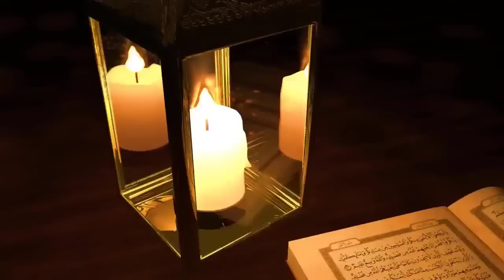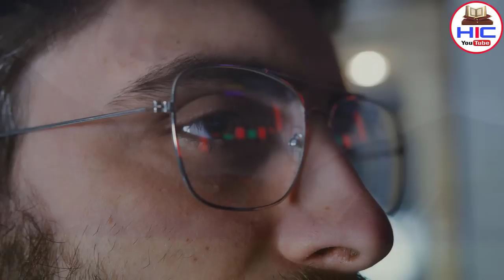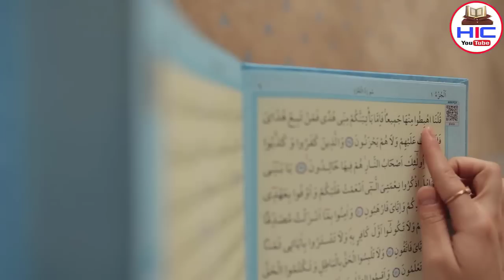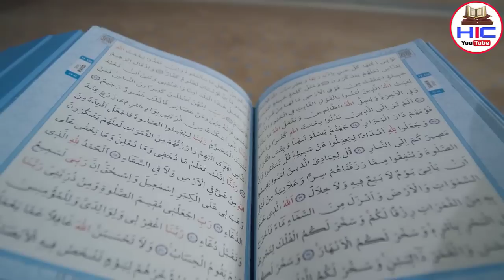Jumme Ke Din Biwi Se Humbistari Karna Kesa Hai ? हुज़ूर ﷺ का फरमान सुन लो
Piyare dosto ajki is video me hum apko shadishuda hazrat ke liye bahut hi khaas baat batane wale hain apko malum hai ki ye baat mashhoor hai ki jumme ke din biwi se humbistari krne ka sawab milta hai to iske mutallik huzoor ka kya kya framan hai aur ahadees me is bare me kya hai ye bhi apko btayege aur jumme se releted aur bhi information aaj apko Dene Wale hain so hamari ajki is video ko aakhir tak zarur dekhe aur ho sake to apne dosto me bhi is video ko zarur share kre to chaliye video dekhte hain